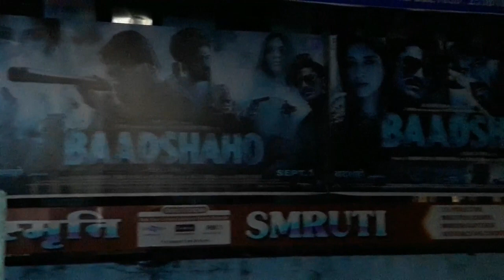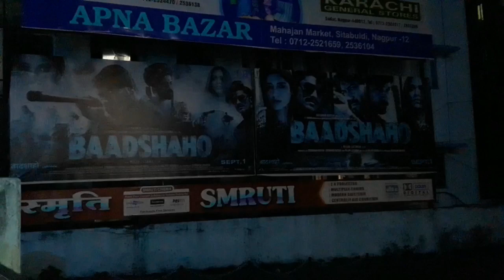BAADSHAHO MOVIE FIRST DAY OPENING DAY COLLECTION AJAY DEVGAN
BAADSHAHO MOVIE FIRST DAY OPENING DAY COLLECTION, AJAY DEVGAN, iliena d'cruz, vidyut jammal,sanjay mishra